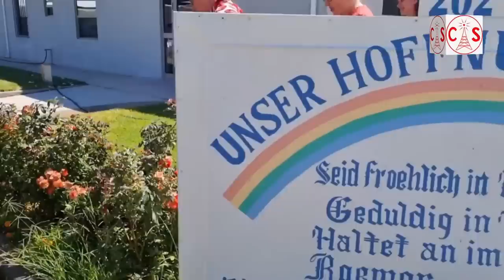30 Jahre: Unser Hoffnungsheim